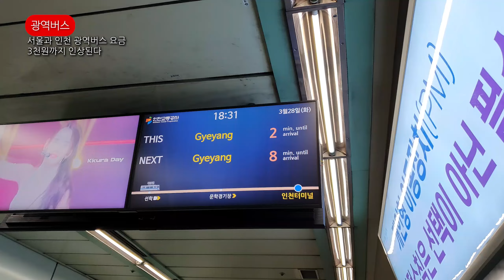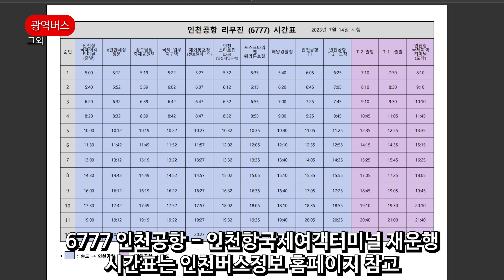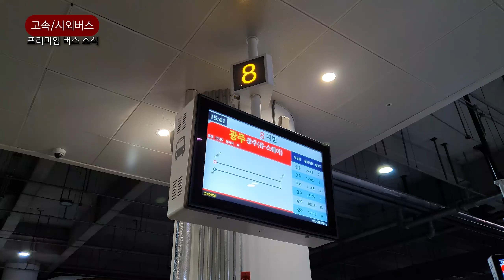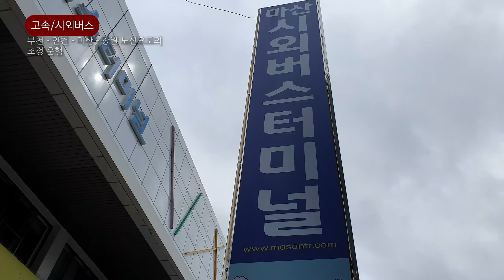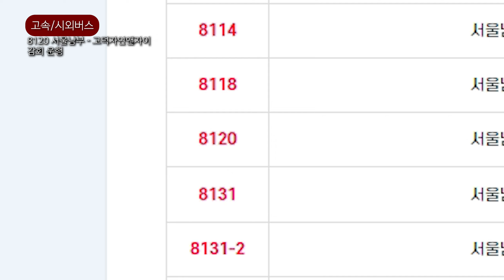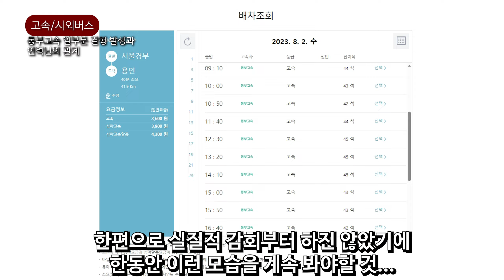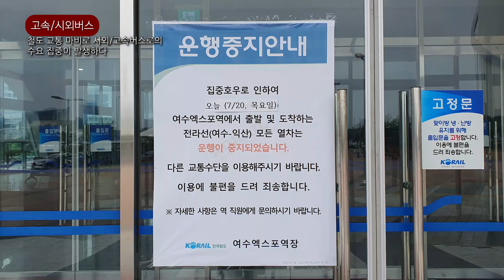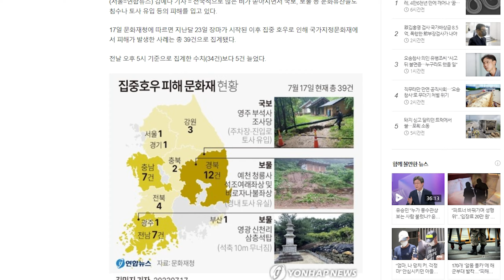동부고속 노선 일부분 배차 결행 발생 = 인력난 [2023년 7월에 있었던 일들]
2023년 7월에 있었던 일들을 정리해보는 시간입니다. 시외/고속버스에서는 3개 노선에서 프리미엄 버스 관련 소식이 있었고 신규 노선 개통과 운행 복귀 소식도 있었습니다. 동부고속 담당 노선들 중 5개 노선에서 일부분 결행이 발생하는 일도 있었는데, 이것은 인력난과 관계가 있습니다.

0:00 시작
0:06 [광역버스] 서울과 인천 광역버스 요금 3천원까지 인상된다
0:51 [광역버스] 양주 - 잠실 광역버스 운수사 선정 끝
1:32 [광역버스] 그외
1:49 [고속/시외버스] 프리미엄 버스 소식
2:31 [고속/시외버스] 서울남부 - 부안 - 격포 개통
2:54 [고속/시외버스] 안성 - 청주 운행 복귀
3:19 [고속/시외버스] 군산 - 익산 - 부산노포 금호고속 고속부 이관
3:59 [고속/시외버스] 부천 - 인천 - 마산 - 창원 노선으로의 조정 운행
4:35 [고속/시외버스] 8120 서울남부 - 고덕자연앤자이 감회 운행
5:15 [고속/시외버스] 동부고속 일부분 결행 발생과 인력난의 관계
6:27 [고속/시외버스] 철도 교통 마비로 시외/고속버스로의 수요 집중이 발생하다
8:02 [고속/시외버스] 한일고속 관련 이야기와 대전복합 - 부산 운행 중단
8:11 엔딩